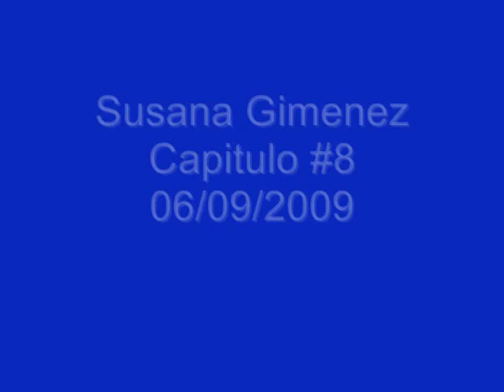Silvina Canellas - Mambo number five - Susana Gimenez TV Show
TELEFE INTERNACIONAL 2009